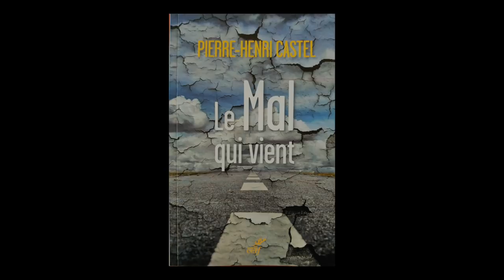Pierre-Henri Castel - Le mal qui vient : essai hâtif sur la fin des temps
Pierre-Henri Castel vous présente son ouvrage "Le mal qui vient : essai hâtif sur la fin des temps" aux éditions Cerf.